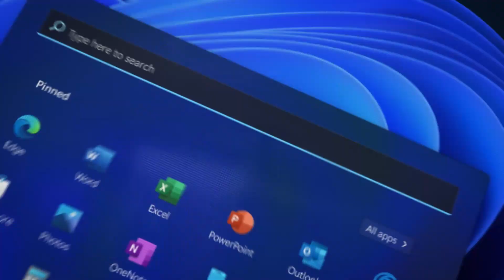ThinkPad X13s s procesorom Snapdragon 8cx Gen 3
ThinkPad X13s je vôbec prvý  ThinkPad poháňaný procesorom Snapdragon 8cx Gen 3, ktorý poteší mobilných pracovníkov 28 hodinovou výdržou batérie, tichým chodom bez ventilátorov a funkciami poháňanými umelou inteligenciou a pripojením 5G.